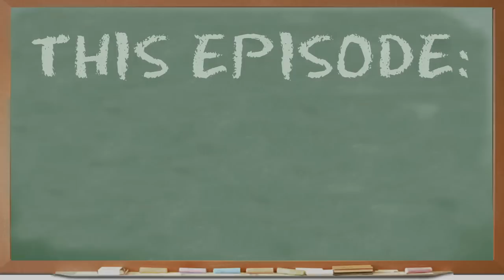KIDS REACT TO CTFxC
And many other videos from their incredible 1,000+ days of their daily vlog.

Asher, age 7
Lydon, age 9
Dylan, age 10
Troy, age 11
Sloane, age 11
Sydney, age 12
Paris, age 12
Bryson, age 13
Athena, age 14
Madalyn, age 14
Riley, age 14

KIDS REACT #51: CTFxC